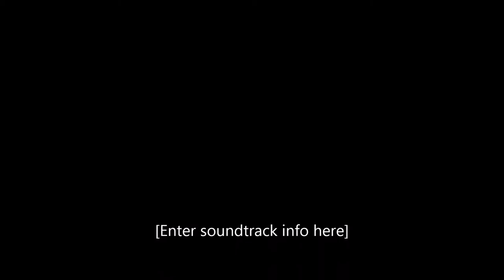JPA........ band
video at skullys in Miami Fl.
.5-23-14